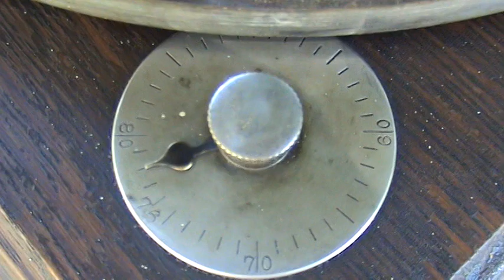EARLY VICTOR V TALKING MACHINE PHONOGRAPH DEMO PLAY "TIN ROOF BLUES"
Good early Victor V Talking Machine Phonograph for sale.